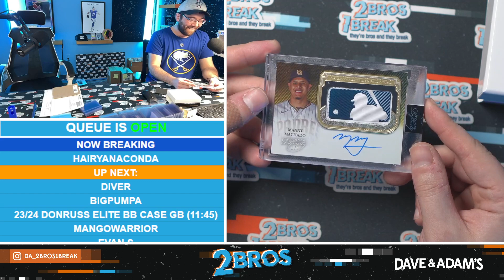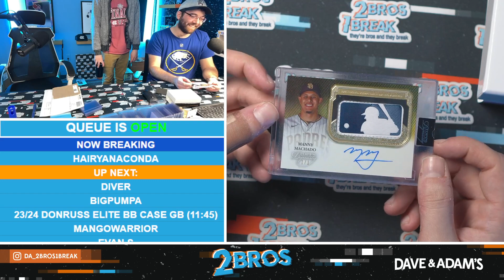Diver's insane box of Topps Dynasty 3/25/24